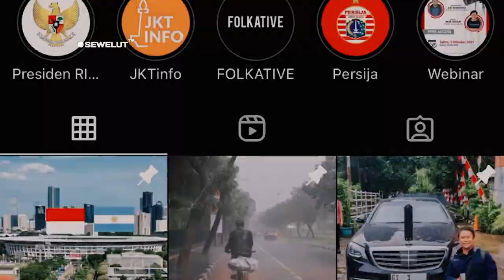LUAR BIASA ⚡ GOL PERTAMA TIMNAS ARGENTINA VS INDONESIA 😍 PENONTON FULL PENUHI GBK